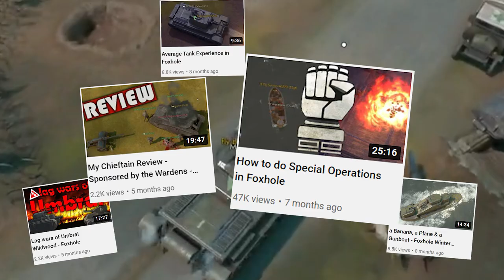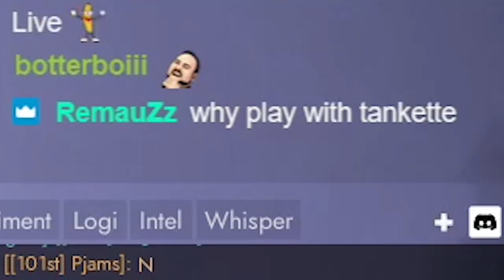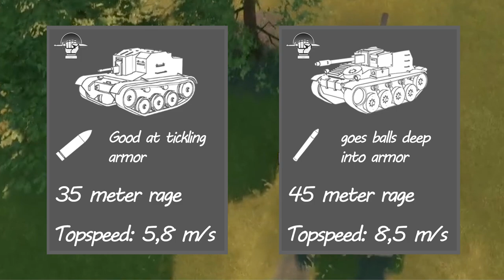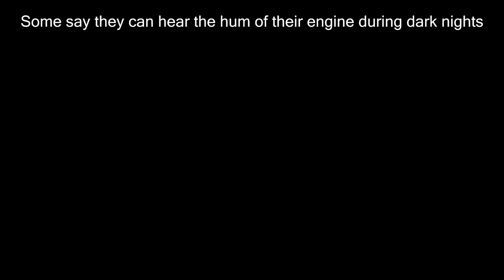Hunting a LTD with a Tankette in Foxhole!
It's not easy being this good at the game. I bet wardens will try to get the Ixion nerfed after watching this.

⮚How to play Foxhole? Here's a guide.